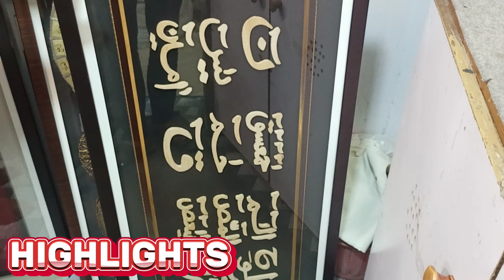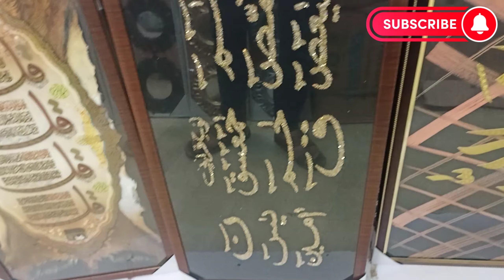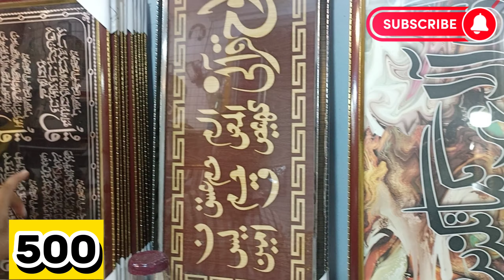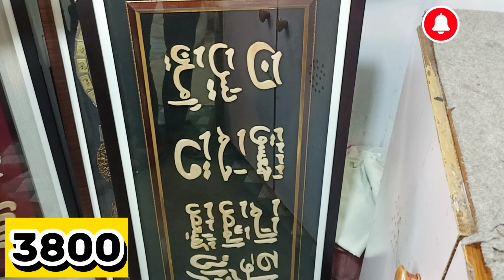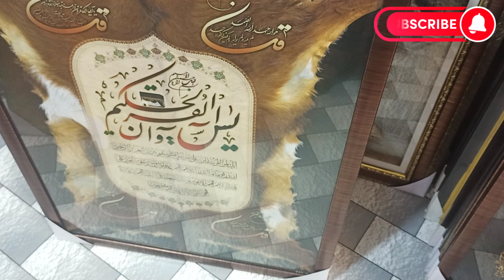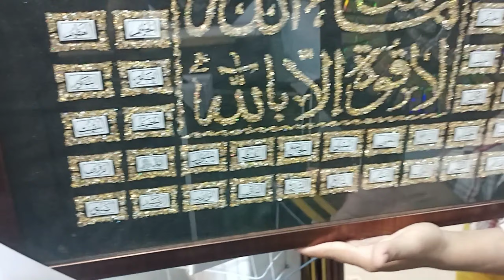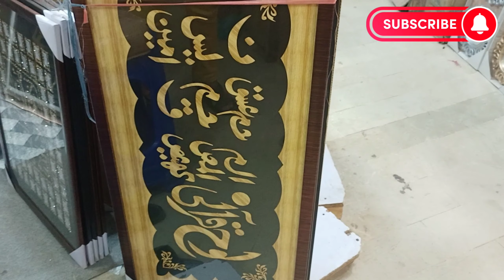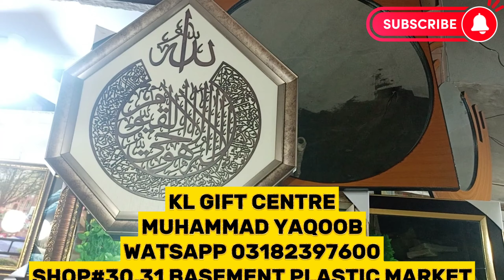Calligraphy with Qalam | Arabic Calligraphy | Names of Allah | Sketching